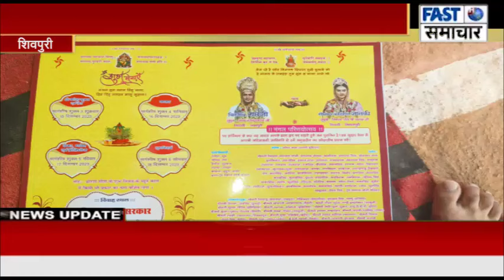पिछोर बीजेपी प्रत्याशी प्रीतम लोधी को विधायक लिखने पर प्रिंटिंग प्रेस संचालक पर एफआईआर दर्ज